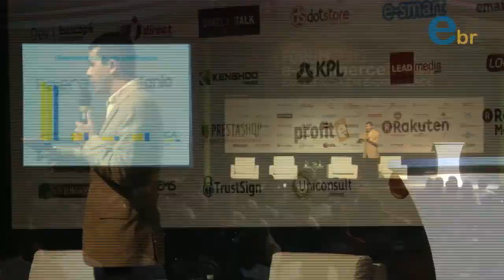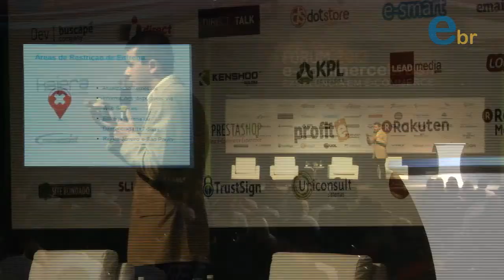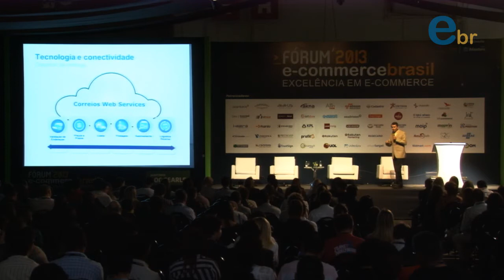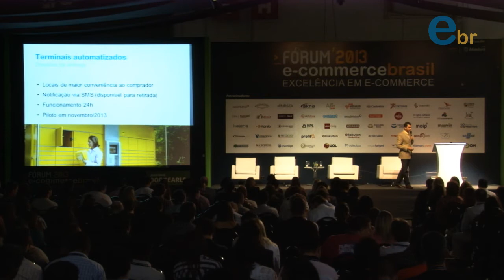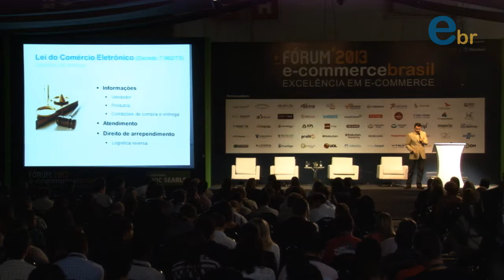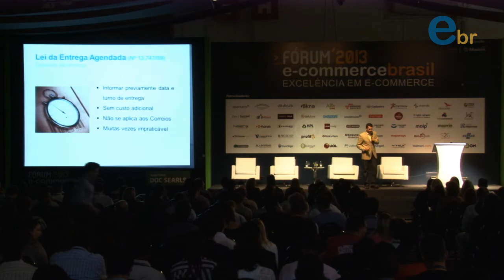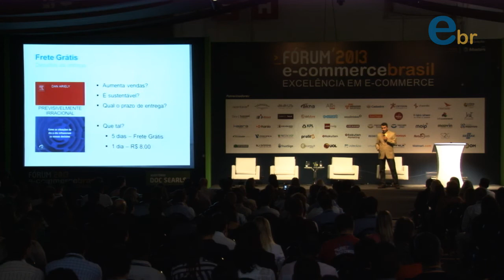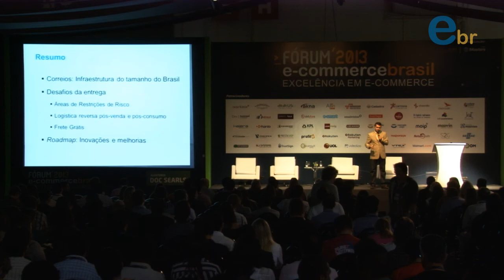Fórum E-commerce Brasil 2013 | Palestra de Lemuel Costa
Repensando entrega para e-commerce, restrições de áreas, leis e acompanhamento, com Lemuel Costa